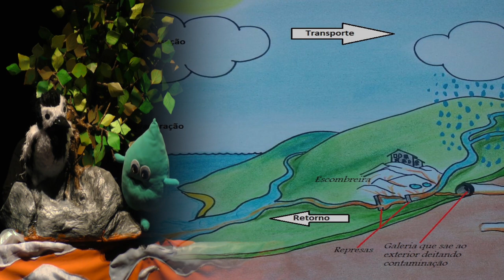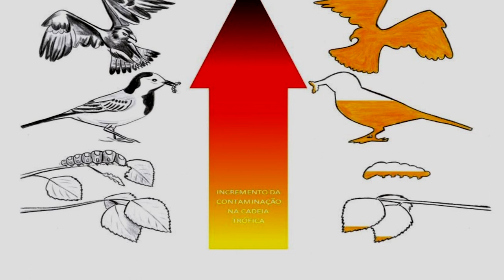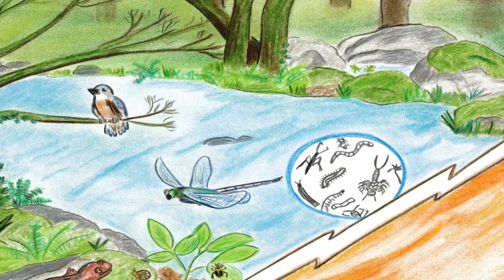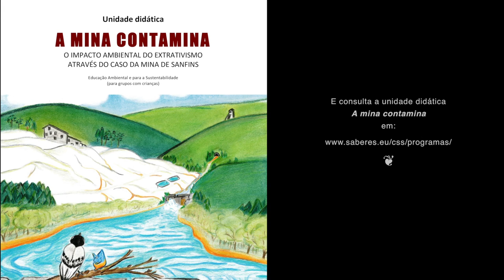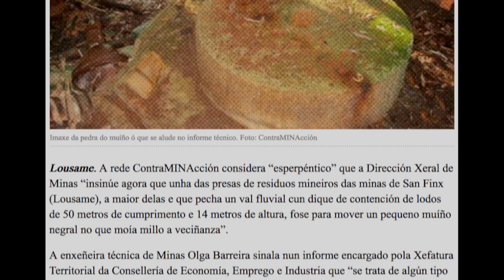A mina contamina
“A mina contamina” é uma história na que apenas as duas protagonistas são fruto da imaginação. Pinga e Lavandeira desvendam as consequências da minaria contaminante e encorajam as crianças e as adultas a de tornarem parte ativa da solução aos problemas causados polo extrativismo.
“A mina contamina” é um espetáculo educativo produzido por Montescola e inspirado no livro infantil ilustrado com o mesmo título. Tanto o livro como uma unidade didática de acompanhamento podem ser descarregados de graça